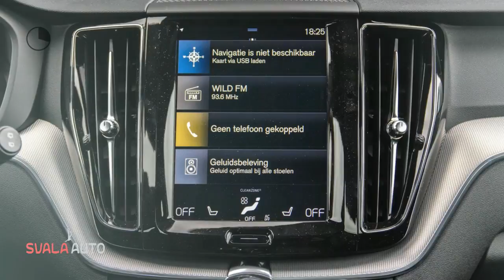Volvo XC60 New T5 250pk Geartronic R-Design